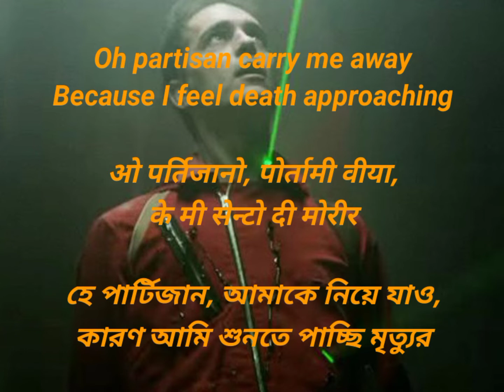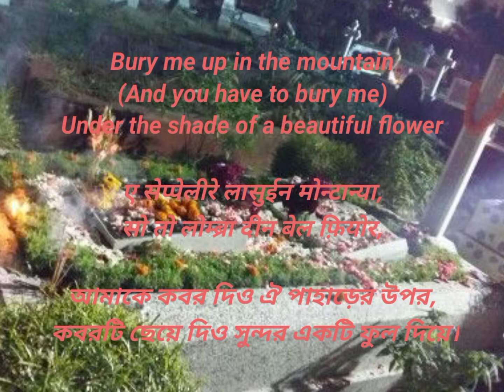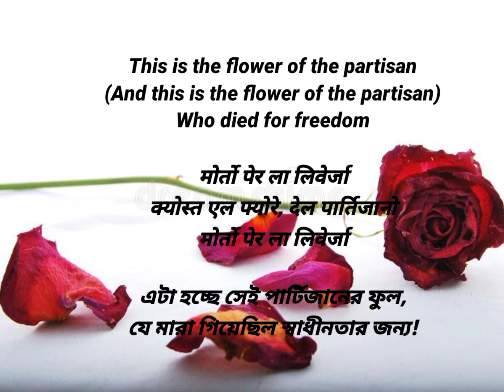Bela Cho Bela Cho song lyrics 3 language bangla, Hindi, english singer by @manu pilas for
original series by Netflix a singer by @manu pilas
Bela Cho Bela Choall languages lyrics made by M.R. Sarkar
I hope my video helpful Bela Cho Bela Cho song guys

original language Bela Cho Bela Cho song lyrics

Una mattina mi son alzato

Questo è il fiore del partigiano
Morto per la li